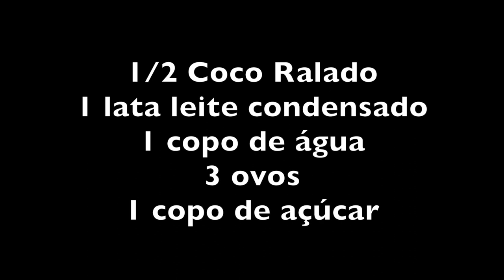ALEXANDRINA FAZ PUDIM DE COCADA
INGREDIENTES DO PUDIM

1/2 COCO RALADO
1 LATA DE LEITE CONDENSADO
1 COPO DE ÁGUA
3 OVOS
1 COPO DE AÇÚCAR

Ralar o coco e bater no liquidificador com o leite condensado, os ovos e 1 copo de água. Reservar uma xícara de coco ralado e um pedaço pequeno (50g) para decorar.
Untar uma forma furada com manteiga ou margarina e polvilhar com açúcar.
Despejar o liquido na forma e colocar no forno coberta e dentro de uma uma bandeja com água. Polvilhar por cima com o que restou do coco ralado.
Deixar por meia hora em forno alto.
Retirar a tampa do pudim e deixar por mais meia hora até dourar o coco que está por cima.
Enquanto o pudim está no forno preparar uma calda com açúcar queimado e um pouco de água.
Em outra panela queimar mais açúcar e depois colocar pedaços cortados das 50g de coco que serão usados para enfeitar o pudim.
Depois de frio desenformar o pudim num prato e virar novamente para que o coco queimado fique para cima. Enfeitar com os pedaços maiores de coco que foi preparado com açúcar queimado e despejar a calda.

Bom Apetite!